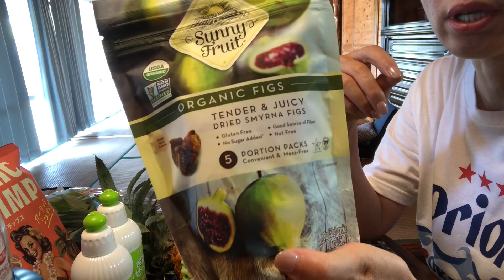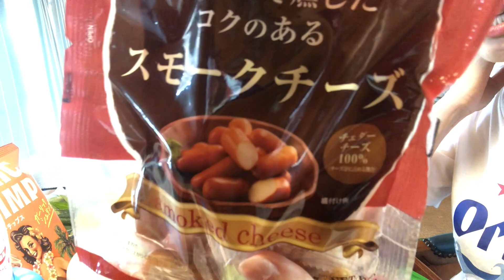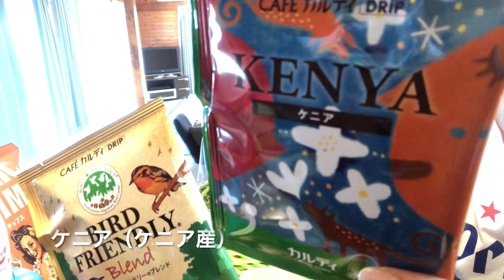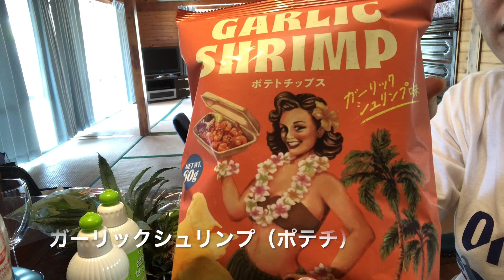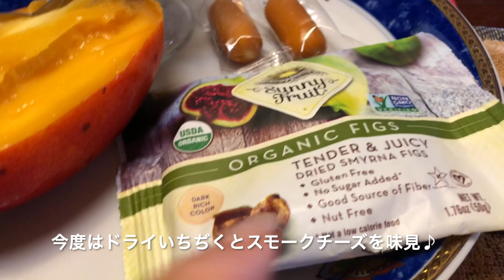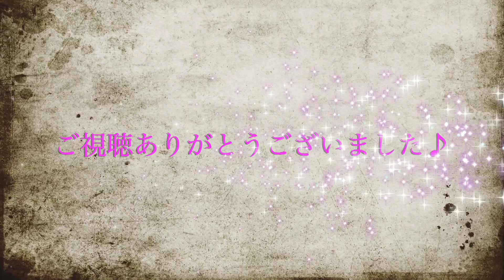【沖縄ノマド生活】おすすめカルディ食品＆イオンライカム♡オーガニック野菜＆シャボン玉エコ洗剤364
【旅好き♡通訳のノマド生活チャンネル】

このチャンネルでは、車キャンプ＆乗り物系、DIY、英語/通訳、トラベル系、食べる系等色々なジャンルの動画をUPしてます。

久々のカルディさんでのお買い物♪なぜか楽しくてついついいらないものまで買いすぎてしまいます(^◇^;)
でも、お気に入りの食品が多いので大満足です♡

後半は、イオン（ライカム）さんで買ったシャボン玉の洗剤や面白いオーガニック野菜などをご紹介して、最後は試食シーンなどを動画にしています♪